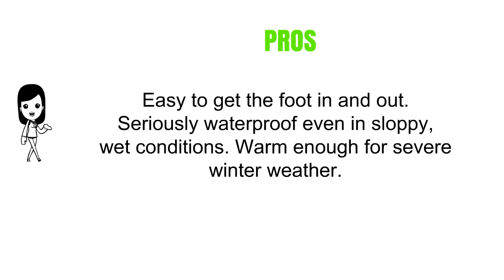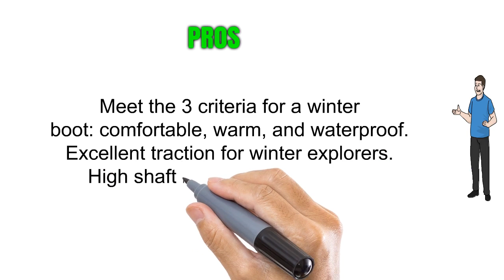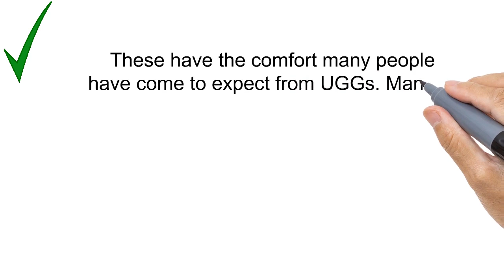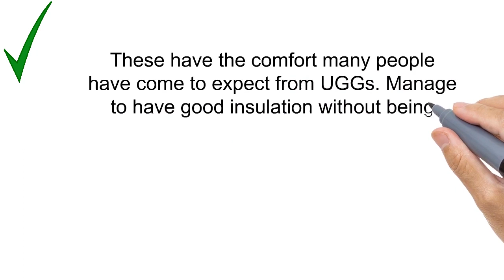Best Womens Winter Boots To Buy - Womens Winter Boots Reviews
3. Merrell Women's Decora Chant Waterproof Winter Boot
2. Kamik Women's Snowvalley Boot
1. UGG Women's Adirondack II Winter Boot